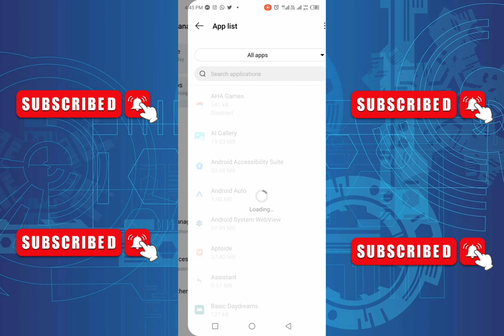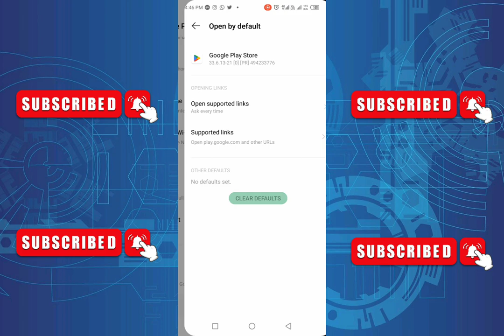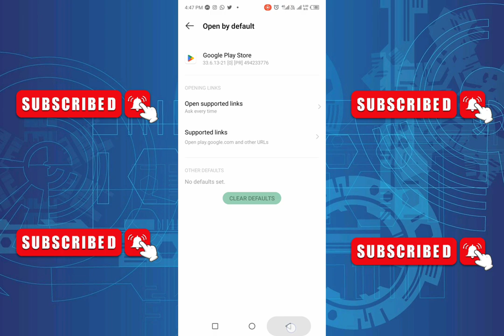How To Solve This Problem To View This Contant Installation & Setup A Web Browser App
In this video i show you about Playstore links not opening or to view this content problem fix.